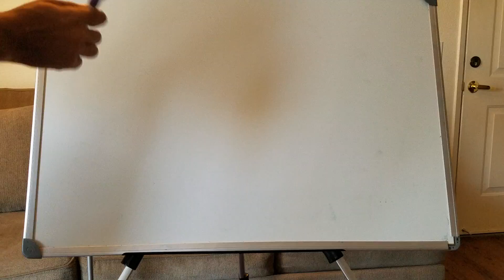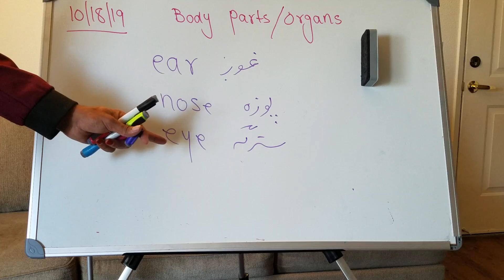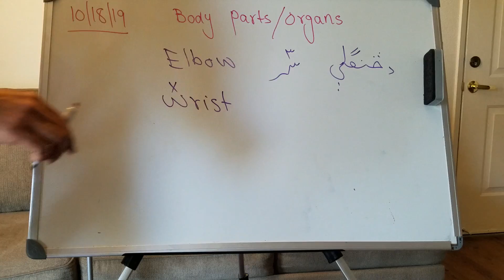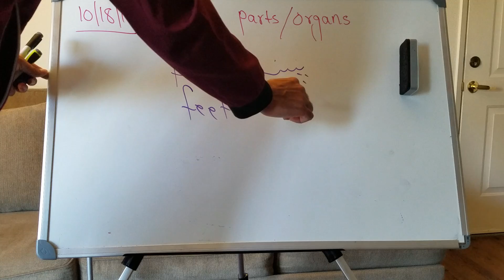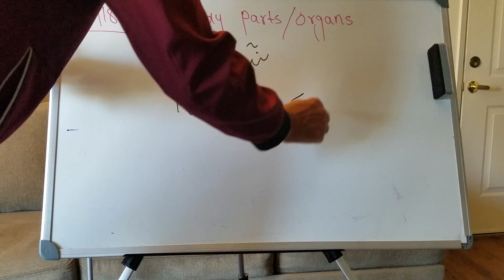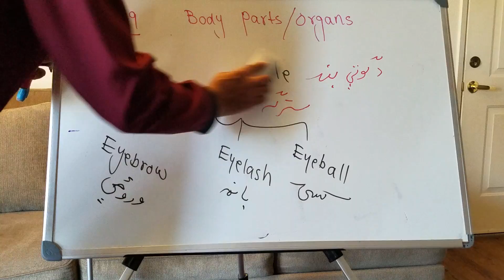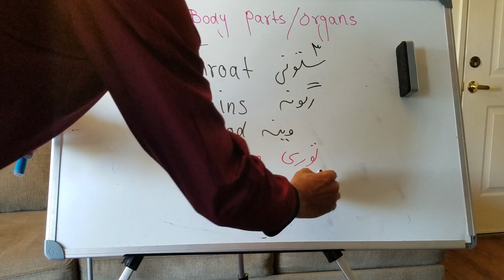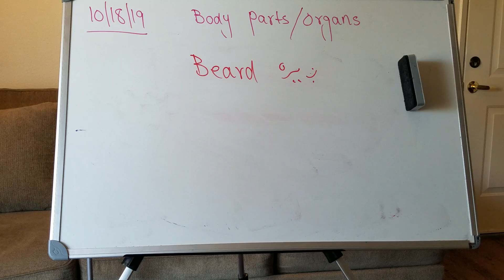#73: Talking about human body parts with Pashto explanation